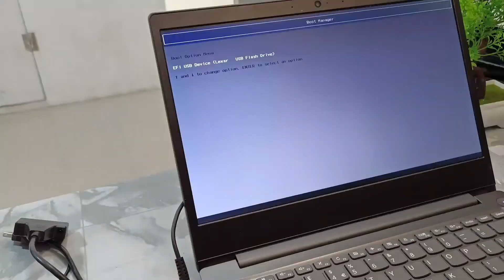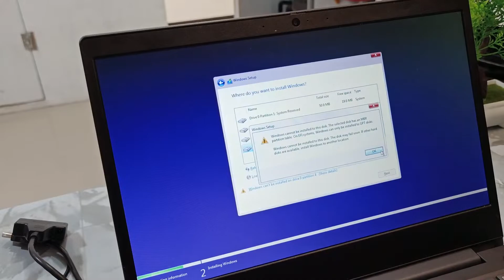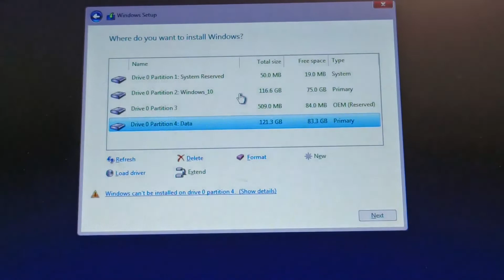Windows cannot be installed to this disk. The disk my fail soon !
See More vidio